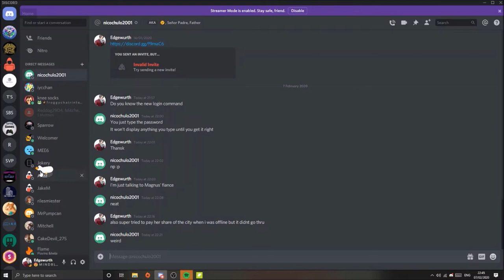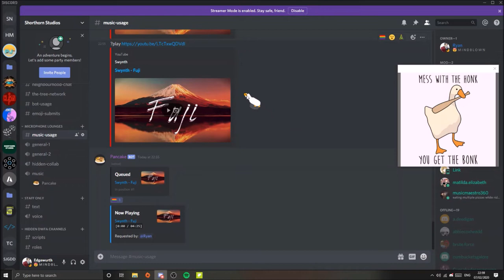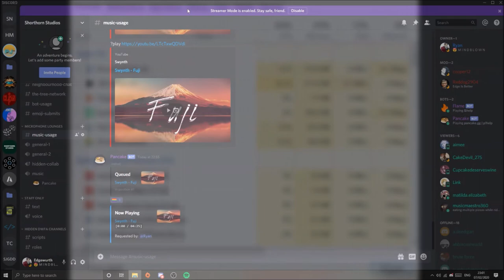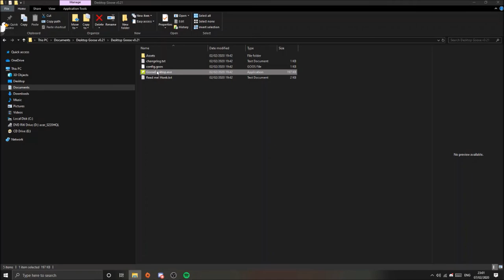The Goose With No Name | Desktop Goose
A goose decides to be a pain today... like always.